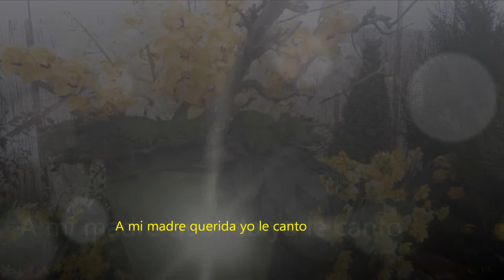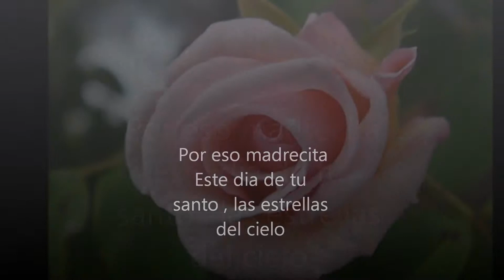Mon Madrecita querida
!Todas las flores del mundo , para ti con amor profundo!
 Te ofrezco hoy en tu día madrecita del alma mía.